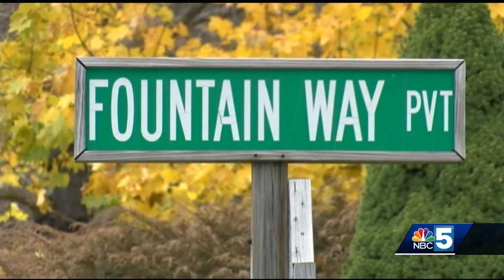Man pleads not guilty after allegedly shooting 19-year-old near Dartmouth College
A 19-year-old man was shot Friday night near Dartmouth College. Hanover police said the shooting happened about 9:45 p.m. outside the Christian Science Reading Room on School Street in Hanover. The shooting prompted a warning to students on campus to shelter in place. The victim was taken to Dartmouth-Hitchcock Medical Center and is listed in stable condition. The suspected shooter, Gage Young, 22, of Lebanon, was arrested.